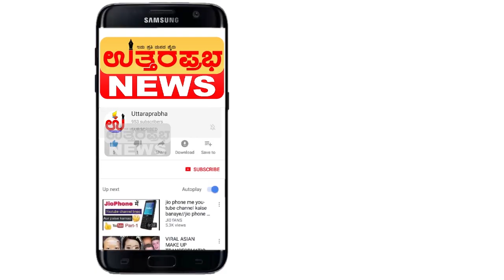ಖುಷಿಯಿಂದ ಬದುಕೋದು ಹೇಗೆ?|Positive thinking can change everything|uttaraprabha news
ಅಧ್ಯಾತ್ಮ ಮಾರ್ಗ ನೆಮ್ಮದಿ ತಾಣ
ಯೋಗ ಧ್ಯಾನ ಬದುಕಿನ ಅಂಗವಾಗಬೇಕು
ಸಾಧು ಸಂತರು ಶರಣರು ಬಿಟ್ಟು ಹೋದ ಮೌಲ್ಯ ಸಾಕು
ಮಹಾಭಾರತ ಮೊದಲ ಜೀವನ ಶೈಲಿ ಪಾಠ